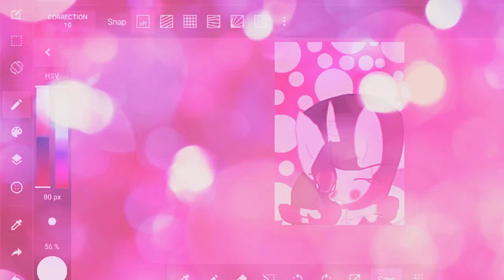For Melody Notes (Her new hair style)⬇Read the description⬇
I got a little bit mad and upset yesterday, and here's the thing that might cheer you up and put me off timeout, and I hope you would really love it, and bye!